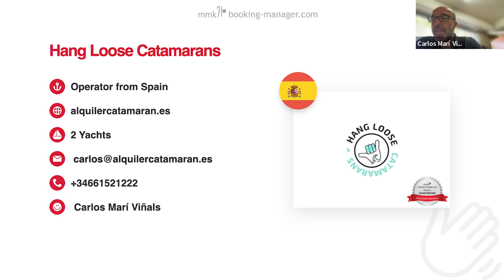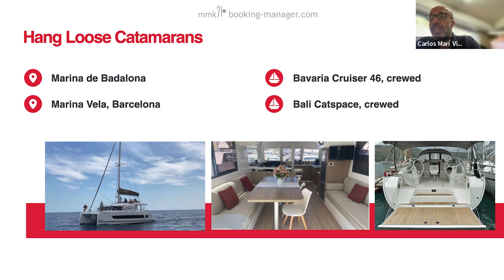New Fleet: Hang Loose Catamarans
“Hang Loose is a company that specializes in chartering various catamarans. Currently, we have two catamarans and one monohull, all based in Barcelona. As an official charter boat provider for the America's Cup, we offer our customers and yours the unique opportunity to watch the races and experience the boats from the sea aboard our vessels.“ - Carlos Marí Viñals

Hang Loose Catamarans
Available from: Marina de Badalona, Badalona & Marina Vela, Barcelona
Vessels: Bavaria Cruiser 46 & Bali Catspace
Service: Crewed